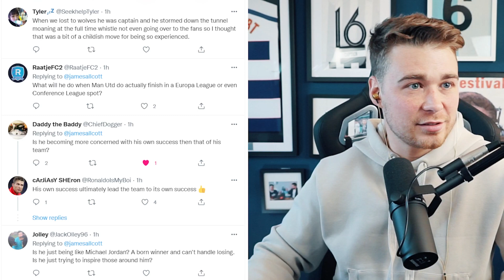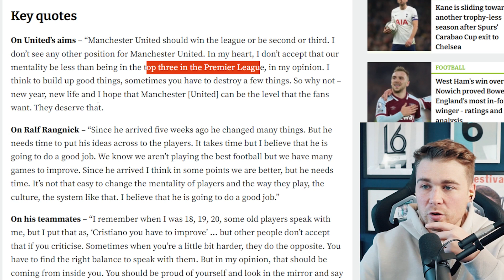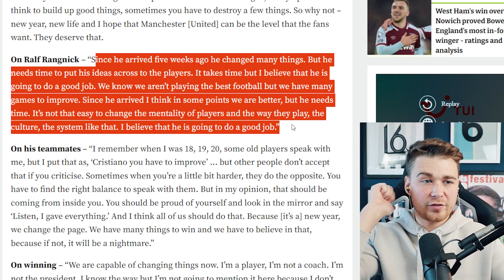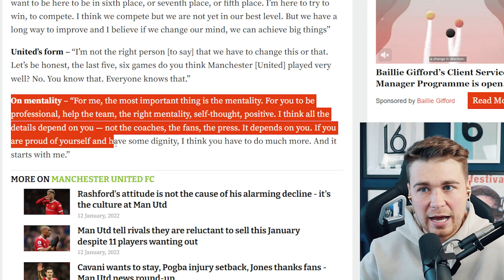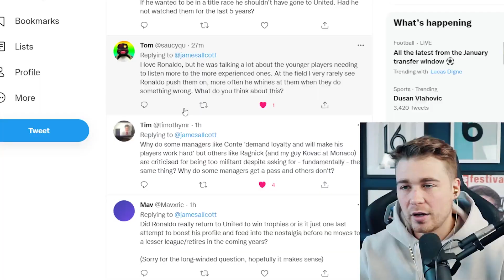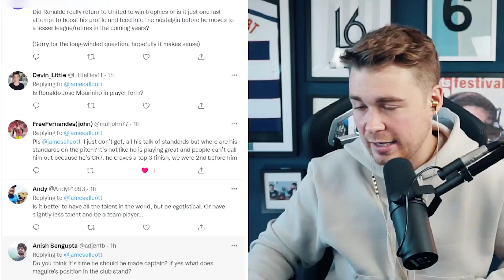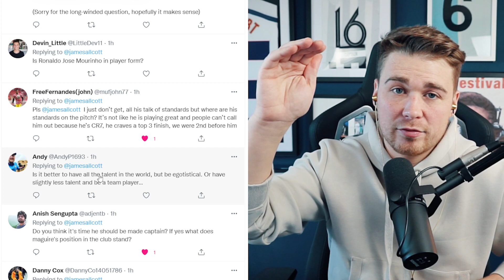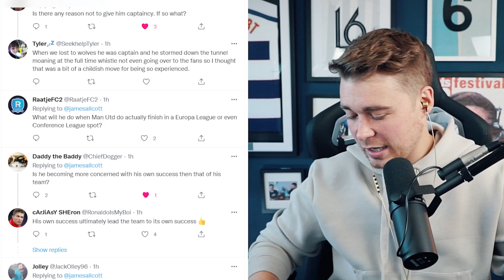RONALDO FOR CAPTAINCY?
In this video, James Allcott reacts to the Sky Sports interview with Man United star Cristiano Ronaldo who believes that Man United squad has to improve their mentality under Ralf Ragnick